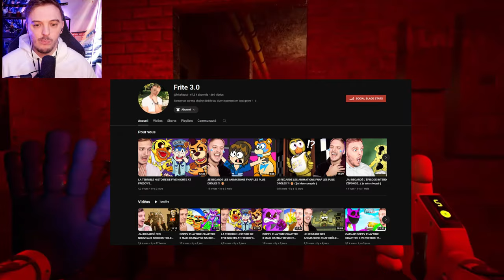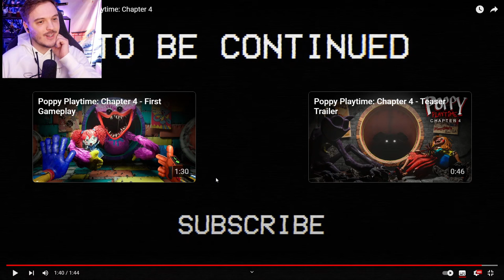POPPY PLAYTIME CHAPITRE 4 : LE VISAGE DE OLLIE ENFIN RÉVÉLÉE ?!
Poppy Playtime Chapitre 4 français ( fr ) En attendant les autres vidéos du chapitre 3 de poppy playtime on se met dans l'ambiance chapitre 4 !

Animation 1 : @MotyaTV

Animation 2 : @LazzyPlaytime

Animation 3 : @shotlypoppy